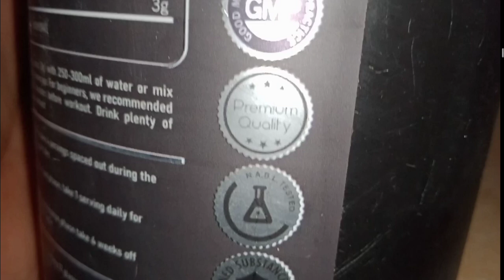muscle secreat lethal creatine | animal gainer